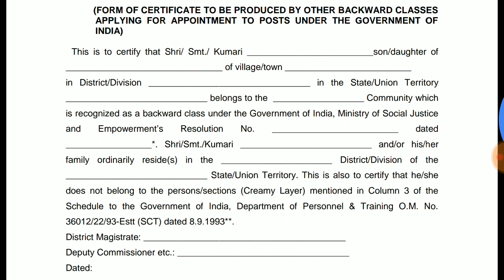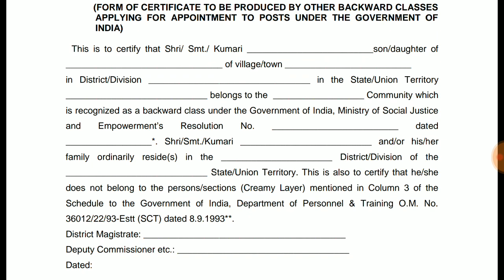OBC CERTIFICATE || FORMAT||SSC CGL CHSL 2017 TYPE TEST DEST TEST